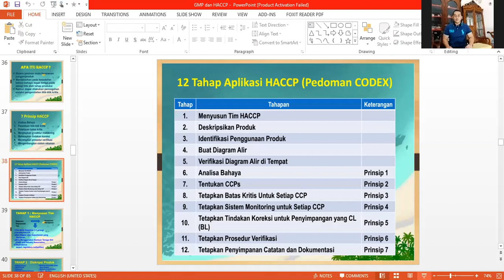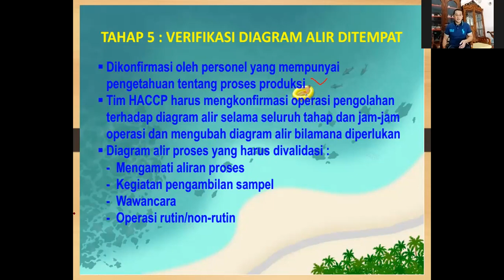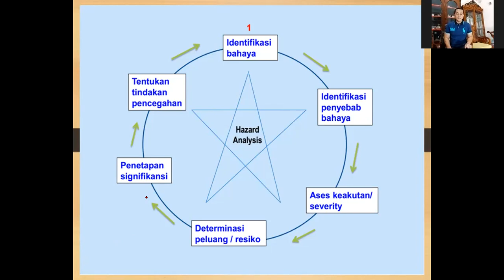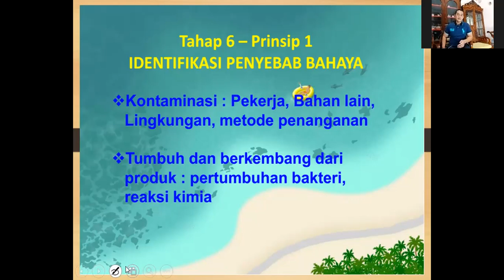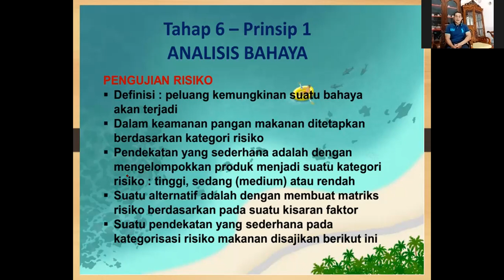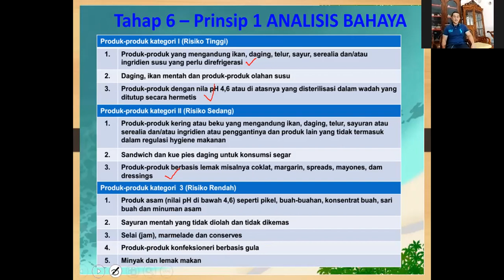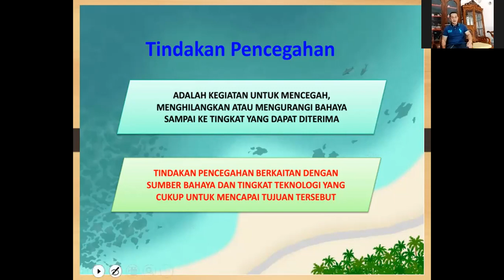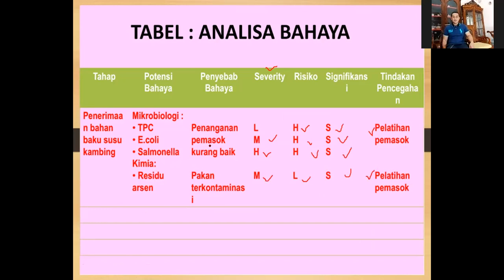HACCP: Analisis Bahaya (cara menentukan Signifikansi)